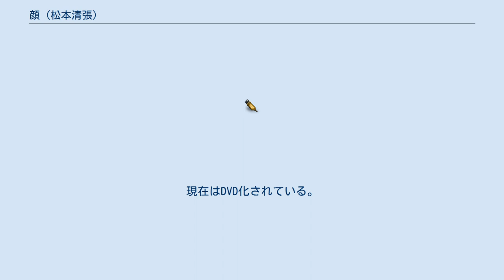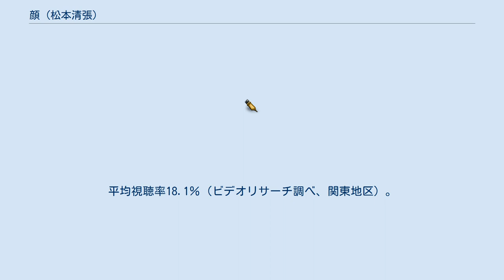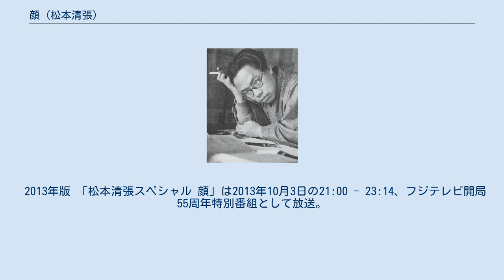顔 (松本清張)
『顔』（かお）は、松本清張が1956年10月に出版した短編集。
松本清張による初めての推理小説短編集として、1956年10月、講談社ロマン・ブックスより刊行された。
第10回（1957年）日本探偵作家クラブ賞受賞作。
 及び当該短編集に収録された表題作の短編小説。
 本短編集により1957年3月、第10回日本探偵作家クラブ賞を受賞した。
日本探偵作家クラブ会長・木々高太郎は、清張の作品のいずれを選ぶか種々意見は分かれいろいろ議論された結果、『顔』その他として、圧倒的な支持により全会一致で受賞が決定した旨を述べた、という。
 「顔」（かお）は、松本清張の短編小説。
『小説新潮』1956年8月号に掲載、1956年10月短編集『顔』に収録された。
 またはそれを原作とする映画、テレビドラマ。
 劇団員の井野良吉は、石井監督の新作映画「春雪」に出演するよう指名を受けた。
映画俳優としての成功を望む井野は昂奮したが、同時にある破滅的な不安があった。
映画は成功し、井野は賞賛を受けるが、幸福感と共に、絶望感も増大してゆく。
9年前の石岡貞三郎と山田ミヤ子の記憶が甦る……。
 1957年1月22日に松竹系にて公開された。
松本清張原作の初映画化作品。
主役は新進のファッションモデル・水原秋子となっている。
 ストーリー 東海道線上を走る夜行列車から、男が転落し死亡する事件が発生した。
闇で堕胎手術を請け負っていた無免許医の飯島だった。
病院の死体置場に花束が届けられるが、奇怪なことにその送り主は女であるというだけで正体は不明であった。
事故と判断されていたが、当初から不審を抱いていた刑事の長谷川は殺人ではないかという意を強くする。
 花束を送ったのは水原秋子であった。
秋子は水商売で働いていたが、あるきっかけからファッション・モデルになるチャンスを得、成功をつかもうと必死になっていた。
秋子にはプロ野球選手・江波彰という恋人もいた。
しかし、秋子の過去を知る男・飯島哲次が秋子の未来にとっての障害であった。
同じ夜行列車内で秋子と飯島は言い争いになり、飯島は列車から転落した。
秋子と飯島の言い争いを偶然目撃した石岡は秋子が落としたコンパクトを現場から持ち去った。
石岡は目撃談をネタに警察やマスコミから小金を得るとともに、秋子にも接近していく。
 キャスト 他 スタッフ エピソード 1958年版 1958年7月29日、日本テレビ系列の「名作劇場」枠にて放映。
 1959年版 1959年8月27日、フジテレビ系列の「木曜観劇会」枠（20:00-21:45）にて放映。
 1960年版 1960年11月7日と11月14日（20:30-21:00）、KRテレビ（現：TBS）系列の「ナショナル ゴールデン・アワー」枠、「松本清張シリーズ・黒い断層」の一作として2回にわたり放映。
 1962年版 1962年10月25日と10月26日（22:15-22:45）、NHKの「松本清張シリーズ・黒の組曲」の1作として2回にわたり放映。
 1963年版 1963年9月15日、NET（現・テレビ朝日）系列の「シオノギ日本映画名作ドラマ」枠（22:00-23:00）にて放映。
1957年公開映画のテレビ版リメイク。
主演は映画同様大木実。
 1966年版 1966年3月29日、関西テレビ制作・フジテレビ系列(FNS)の「松本清張シリーズ」枠（21:00-21:30）にて放映。
 1978年版・1 「松本清張おんなシリーズ・心の影」。
1978年6月4日、TBS系列の「東芝日曜劇場」枠（21:00-21:55）にて放映。
新劇の女優・良枝を主人公としている。
 1978年版・2 「松本清張の「顔」・死の断崖」。
1978年11月18日、テレビ朝日系列の「土曜ワイド劇場」枠（21:00-22:24）にて放映。
 1982年版 「松本清張の「顔」」。
1982年9月3日から1982年9月24日まで、TBS系列の「金曜ミステリー劇場」枠（21:00-21:55）にて全4回の連続ドラマとして放映。
平均視聴率18.1％（ビデオリサーチ調べ、関東地区）。
ライブハウスの人気歌手...